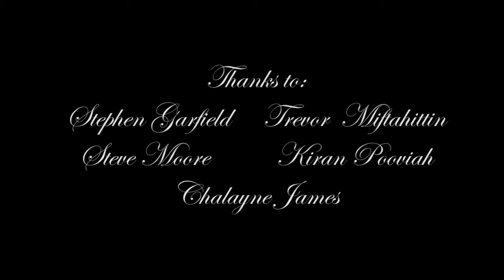{dream machine}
enter the dream machine...